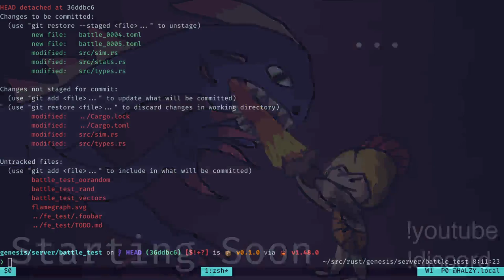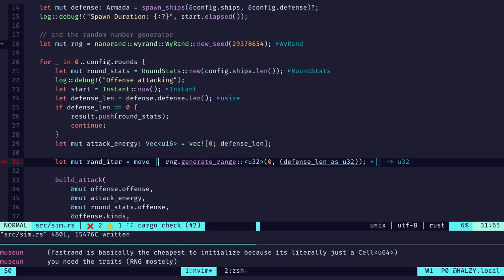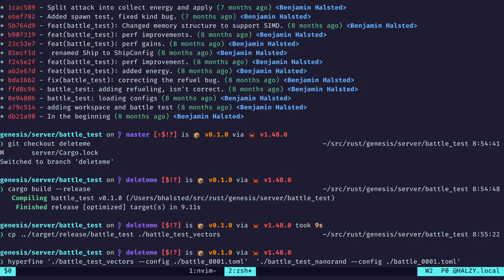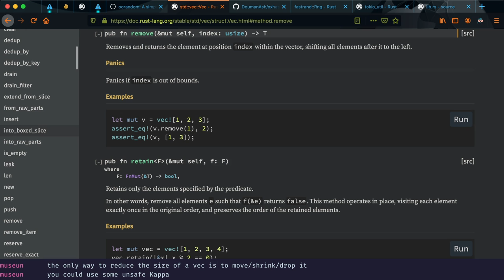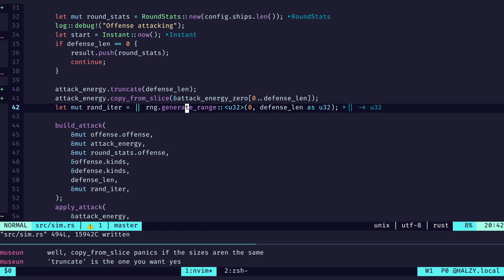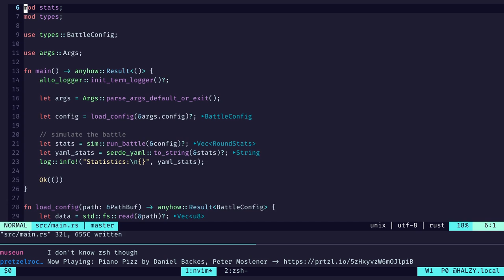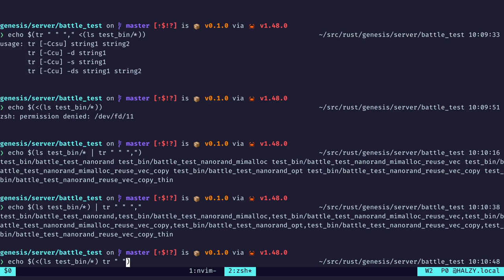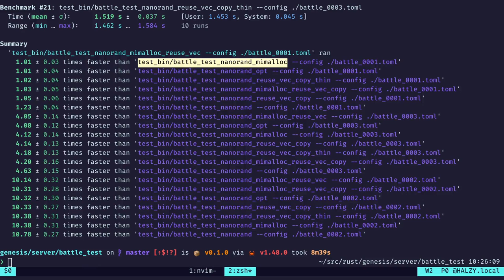#346: Relaxing and Rust Programming!